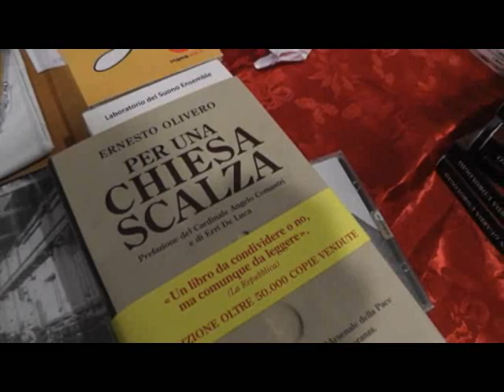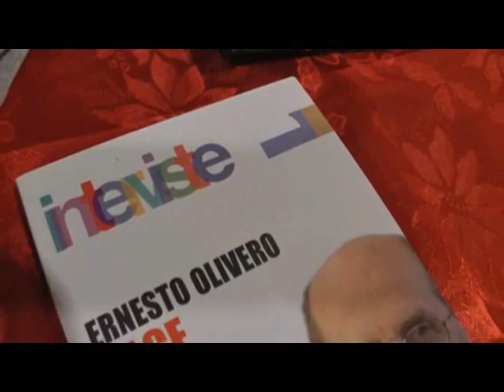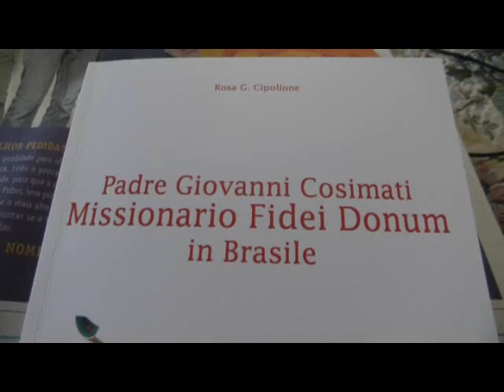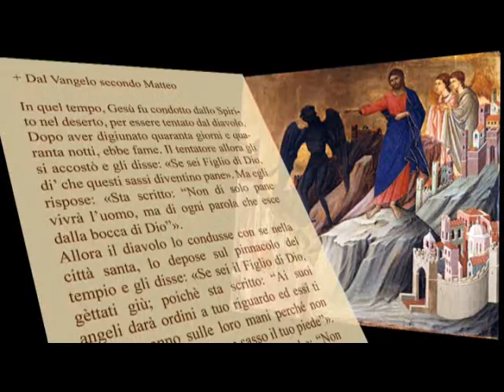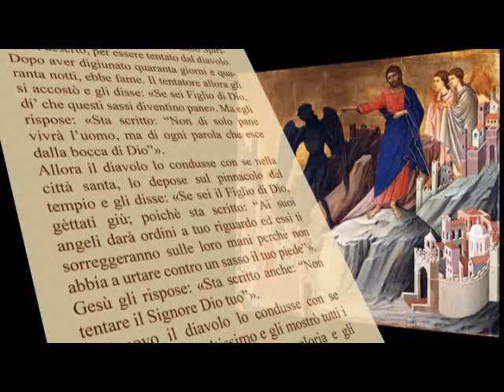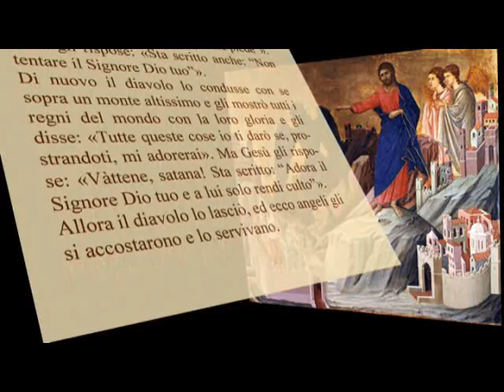ll Respiro dell'Anima - 8 Marzo 2014 - CV